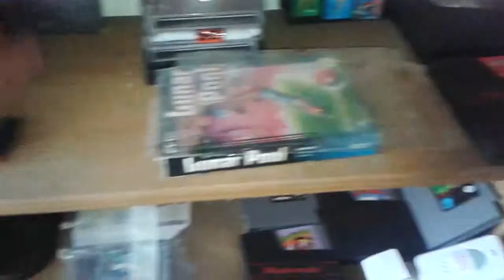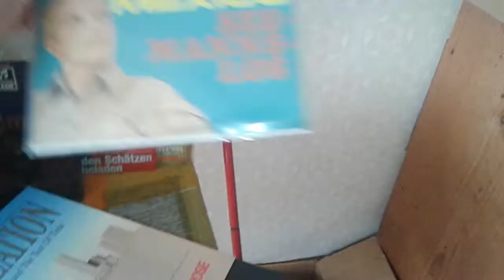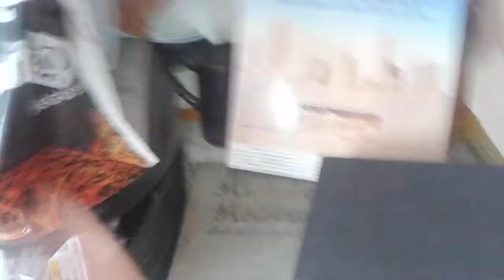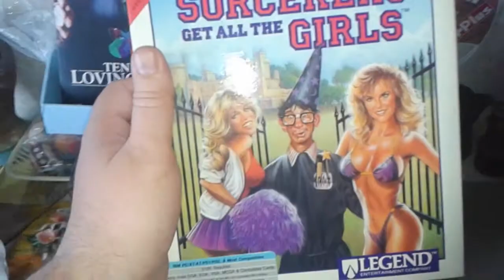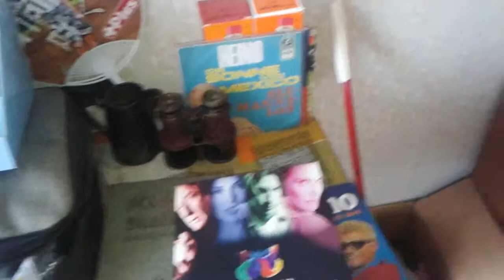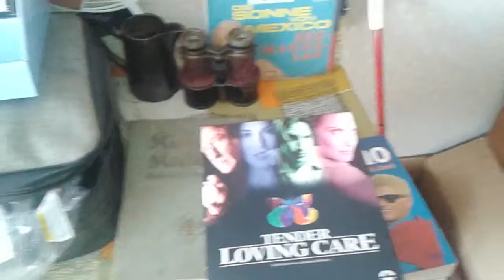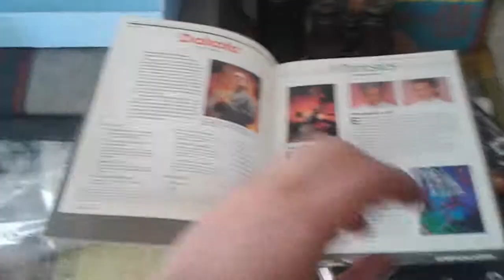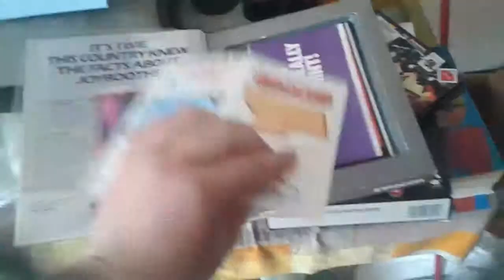Meine "Spielesammlung"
Ich dachte ich mach auch mal ein Video zu einem weniger ernsten Thema - nämlich meine Soielesammlung. Zumindest ein kleiner Teil davon den ich euch mal vorstellen weill, dabei mag ich vor allem "Spiele" bei denen die Handlung im Vordergrund steht. Man könnte sie auch Bücher oder Filme nennen :-)